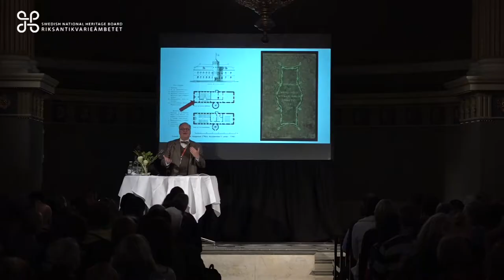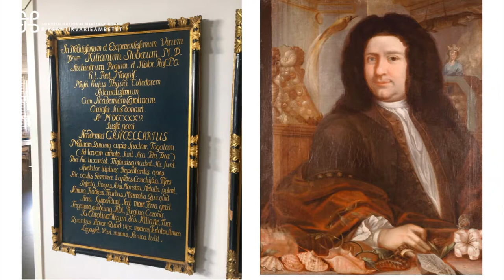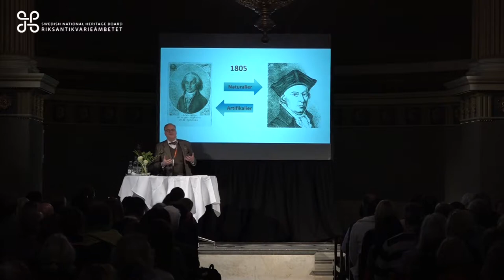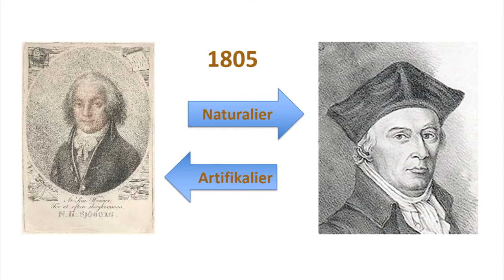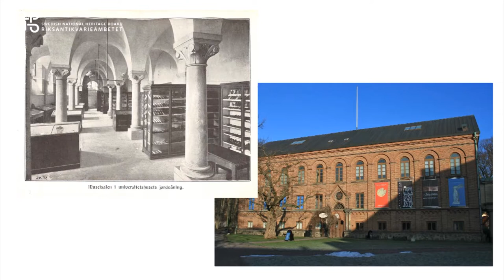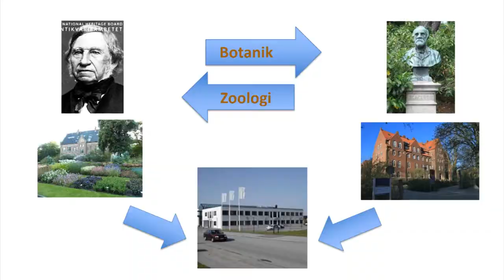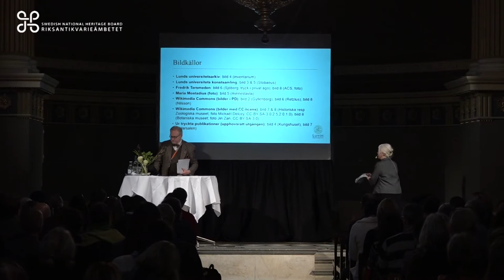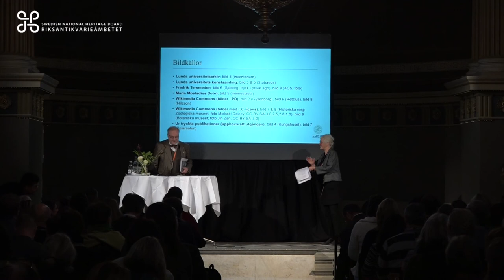5 Samlingsforum 2017 Fredrik Tersmeden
Fredrik Tersmeden, arkivarie vid Lunds universitet.